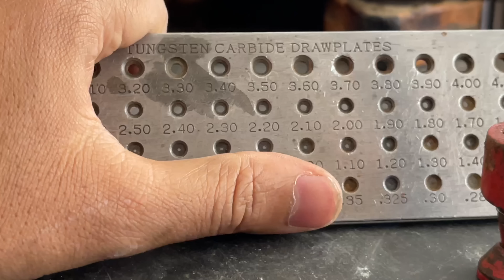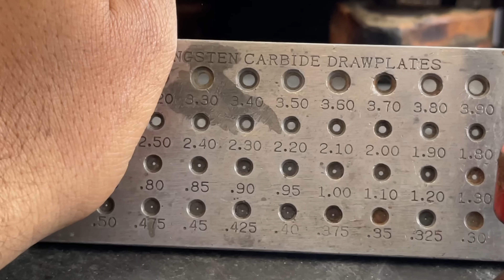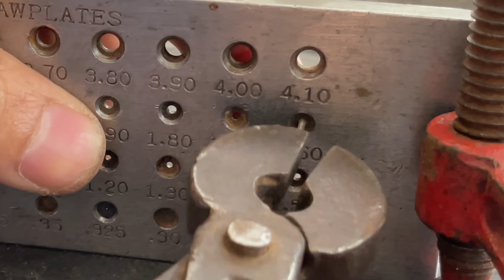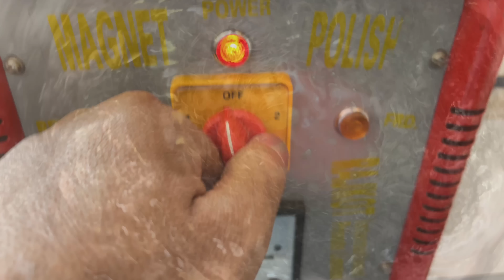Hollow Earrings Making | How Earrings Jewelry Are Made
Hollow Earrings Making | How Earrings Are Made

In this video each and Every process of making silver earring with beautiful silver balls has shown watch till

If you have any question then click my Instagram link in channel.we can chat 💬 there.

Mero jewellery workshop